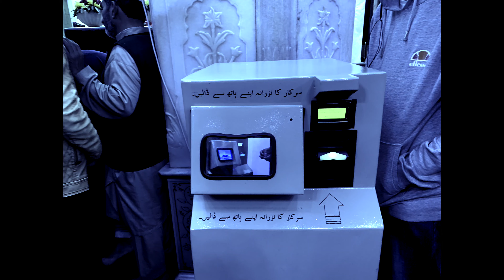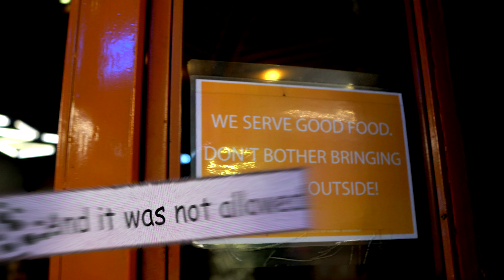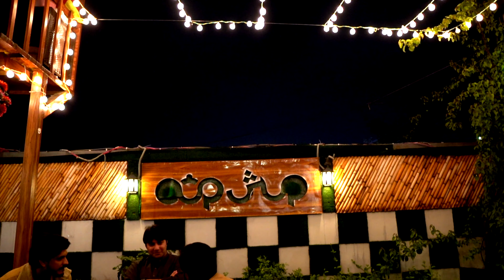Shifa Adventures: Pakistan Series 05: Lahore Day 01 Data ki Nagri, Pathooray barish and some science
So moving on with our journey to Pakistan, we embark on a bus journey to Lahore, and visit some conventional places and taste some local food. Join me and my friends in our Lahore adventure.

Your help and support in promoting a healthy community will be much appreciated :)

For more lovely videos, up to date content, interesting Vlogs, life in UK, life as a doctor, Health tips and advice, please subscribe to my channel, follow me on instagram and like my facebook page.